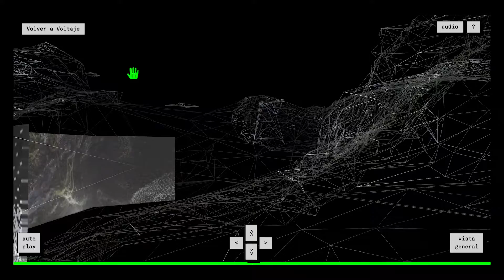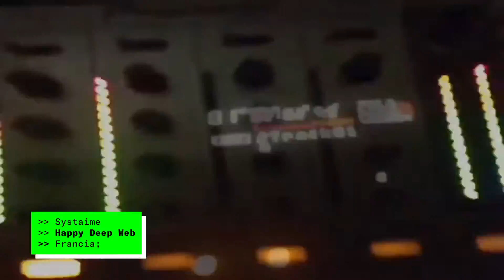VOLTAJE - SALON DE ARTE ELECTRONICO - VERSION VIRTUAL 2020 - REEL WEB PLATFORM